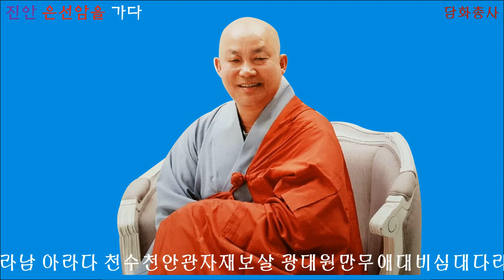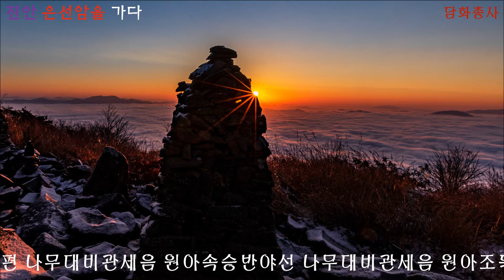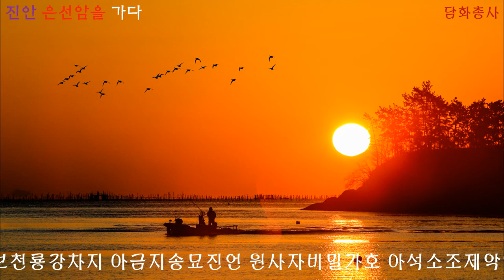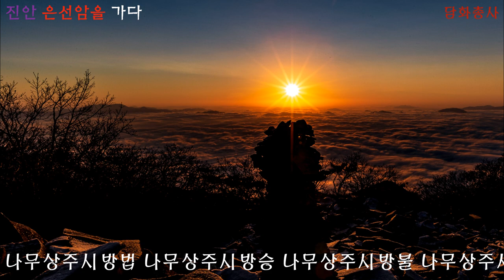[신축년 새해]천수경 세민스님 자식을 위한기도 소원성취 진안 은선암 무성 대종사 고요한새벽